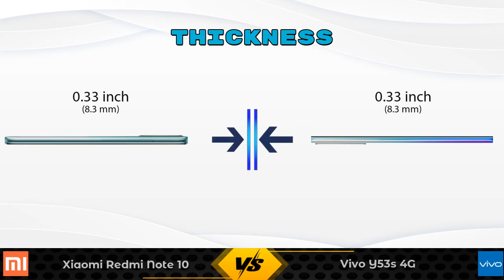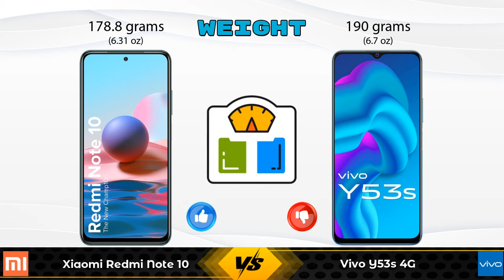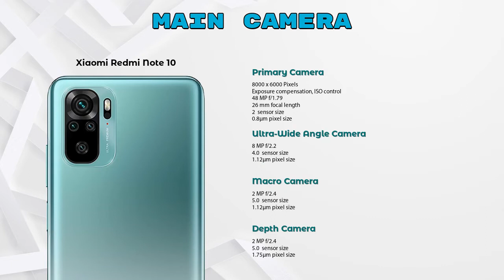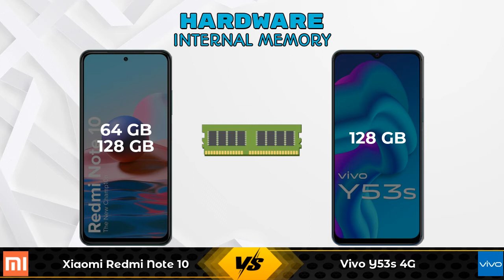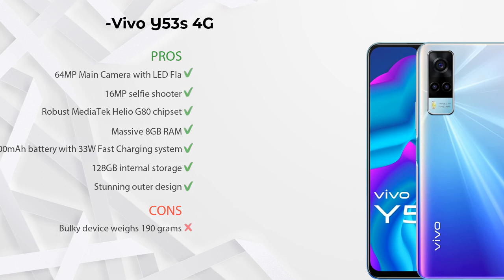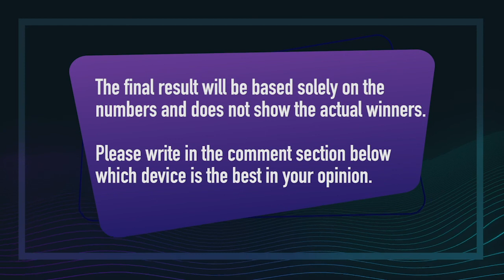Xiaomi Redmi Note 10 Vs Vivo Y53s 4G - Full Comparison [Full Specifications]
In this Video we are Comparing Xiaomi Redmi Note 10 Vs Vivo Y53s 4G with [Full Specifications].

Variant Details:
6 GB / 128 GB - 14499
6 GB / 64 GB - 13564 (Flipkart)
6 GB / 64 GB - 12499 (Amazon)

Variant Details:
8 GB / 128 GB - 19490

Xiaomi Redmi Note 10 128GB Vs Vivo Y53s 4G full specifications
Vivo Y53s 4G Vs Xiaomi Redmi Note 10 128GB full specifications
Xiaomi Redmi Note 10 128GB Vs Vivo Y53s 4G comparison
Vivo Y53s 4G Vs Xiaomi Redmi Note 10 128GB comparison
Xiaomi Redmi Note 10 Vs Vivo Y53s 4G comparison
Xiaomi Redmi Note 10 Vs Vivo Y53s 4G

Other Compitior Phone with Similar Price Range :

Tecno Pova 2 128GB(6 GB / 128 GB) - 12999 , Release Date :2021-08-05